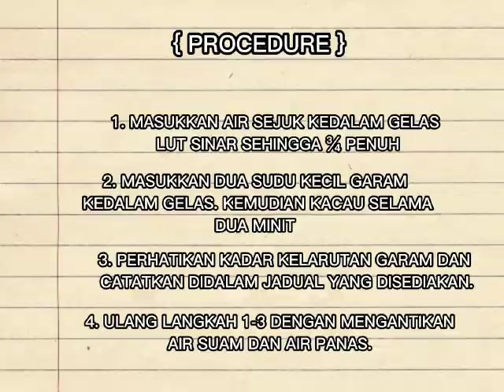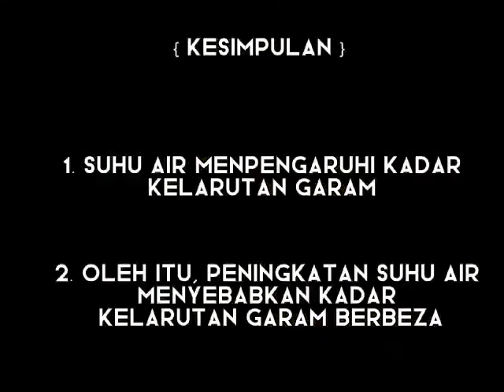Menentukan adakah suhu mempengaruhi keterlarutan garam di dalam air?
Untuk mata pelajaran Kimia Tingkatan 4, Bab 1 iaitu Pengenalan Kepada Kimia. Kelas Cikgu Wany.